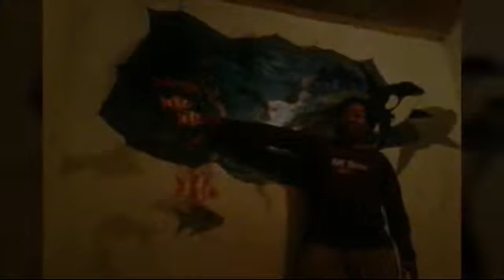GAMBAR DI TEMBOK IKAN , MASHA KARTUN N SHIVA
Gambar 2 di tembok seperti nyata,,